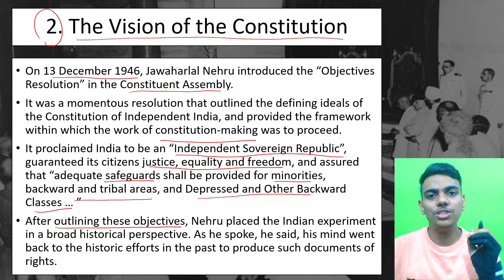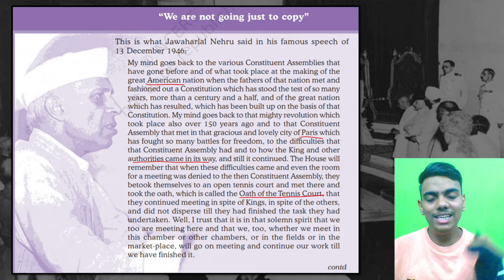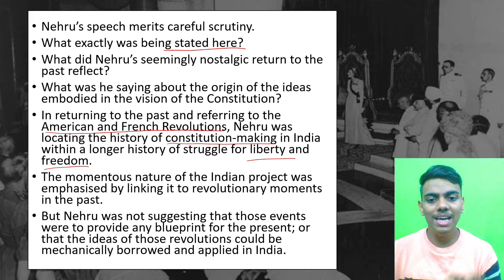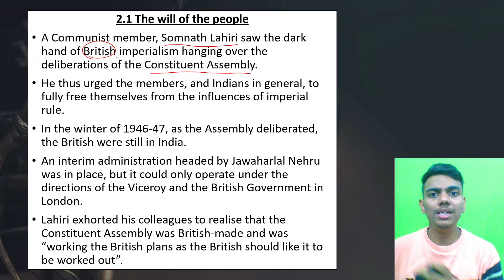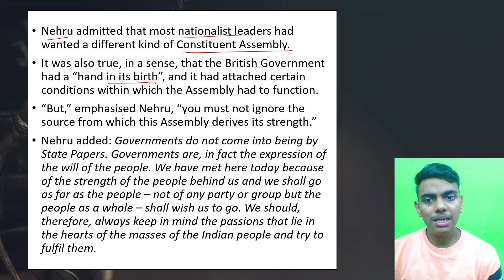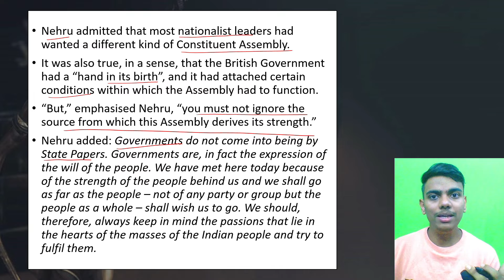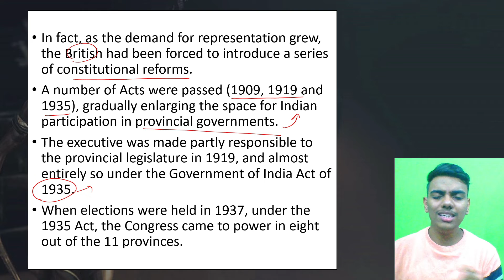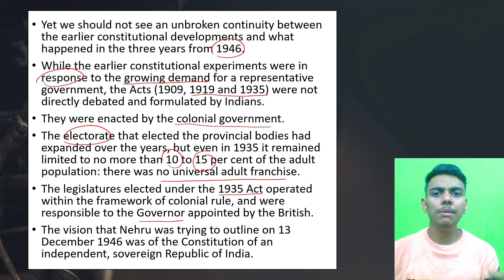Framing the Constitution | Part 2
Framing the Constitution Class 12 History Part 2 | Chapter 15 Explanation in Hindi

MUST WATCH:-

TIME STAMPS:-

00:00 | Framing the Constitution (Part 2)
00:05 | 2. The Vision of the Constitution
06:12 | 2.1 The will of the people
13:00 | Outro